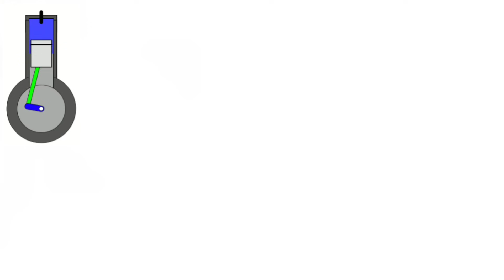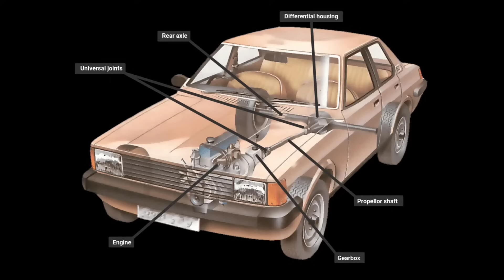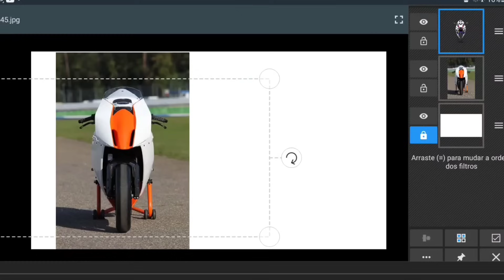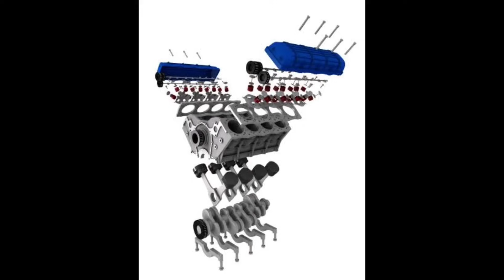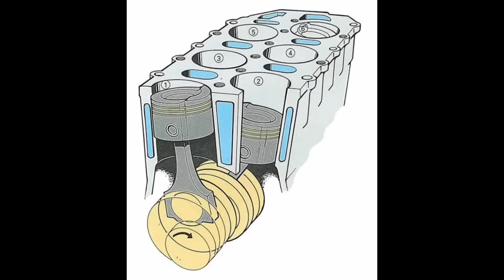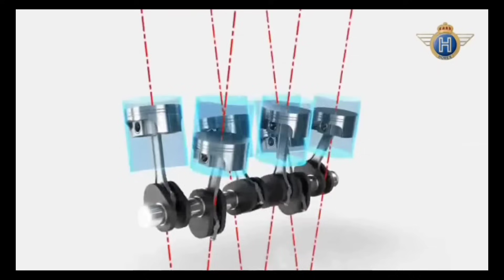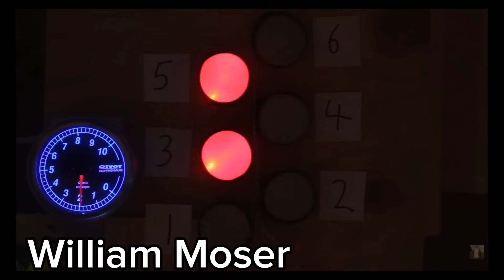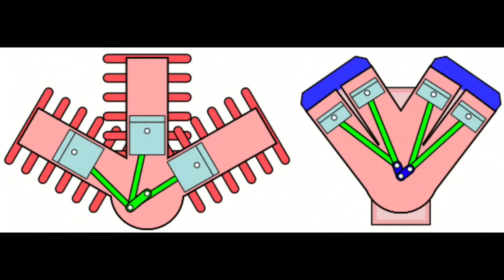Motores VR - Como funciona? Horex VR6 (Motor de 6 Cilindros em VR)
Caneca de motores, peça seu motor!

Ja ouviu falar do motor VR? Nesse vídeo vamos entender o funcionamento do motor VR e para isso vamos usar a horex VR6 com seu motor de 6 cilindros VR como exemplo, motor famoso por unir as qualidades de um motor em linha e em V.